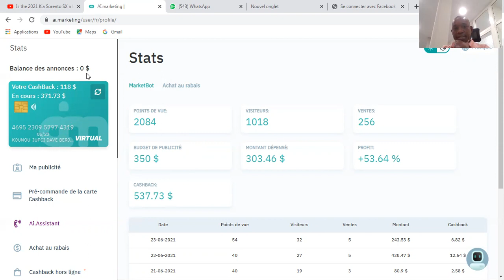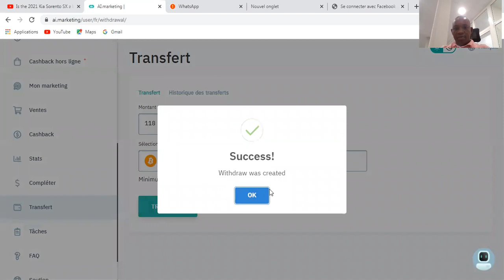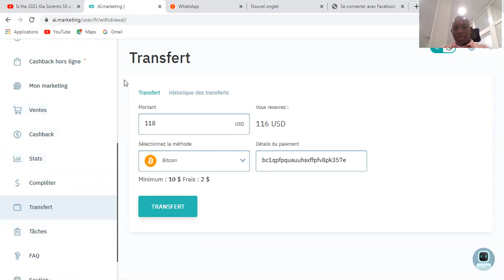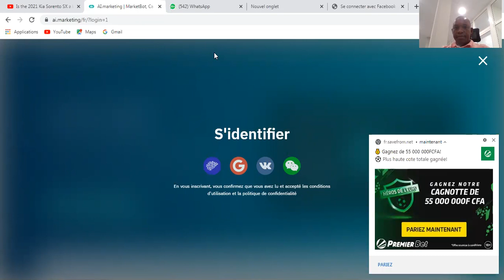Je fais un retrait de 118 dollars sur Ai marketing soit 73160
Bonjour cher leader un peu de lecture s'il te plaît
Ai MARKETING est un service de publicité en ligne de l’entreprise Wexford Alliance Limited une compagnie transparente incorporée le 02 mai 2017 qui intervient dans 3 domaines spécifiques:
Etudes scientifiques
Intelligence artificielle
Internet marketing

Pour s'inscrire cliquez sur la première icone que vous trouverez (celle avec le cerveau bleu) afin de créer un compte INB recommandé car cette option vous donne accès à toutes les fonctionnalités de l’opportunité.

La société se nomme Wexford Alliance Limited, Company #2531493
111 Bonham Strand, MW Tower, 7 Floor, Sheung Wan, Hong Kong

AI MARKETING allie marketing et intelligence artificielle comme son nom l’indique^^.
De plus en plus, d’emplois s’automatisent et l’intelligence artificielle prend progressivement de la place dans nos activités quotidiennes.
Toutes les grandes entreprises GOOGLE, APPLE, AMAZON, ALIBABA, AIRBNB,
, SKYSCANNER, UBER ont évolué par la digitalisation de leurs activités.

Dans la même vague, AI MARKETING se positionne sur la même longueur d’onde que ces grosses multinationales en digitalisant leur marketing.

AI MARKETING propose donc un moyen (à travers son MarketBot) d’attirer des clients vers toutes ces grosses entreprises appelés agrégateurs puisque cela fonctionne avec un système de cashback. Ces entreprises paient ainsi des commissions (cashback) à AI MARKETING car elle sont prêtes à reverser des remises en quelque sorte à ceux qui promeuvent les ventes. Ces commissions varient de 1,5 à 15% pour les marchandises et produits et de 15 à 60% pour les prestations de services.

Profit moyen mensuel de 25-35% ; quoique le profit est maximal !!

AI MARKETING a établi des partenariats avec les plus grosses entreprises de la planète: Microsoft, Lacoste, Adidas, Kaspersky, Google, Apple pour ne citer que celles là.

AI MARKETING
Voilà le lien d'inscription 1

2 - cliquez sur ce lien une vidéo qui vous explique comment s'enregistrer

Nb : prenez le temps de faire aujourd'hui vos propres recherches .

Ne venez pas publier vos liens dans mon groupe WhatsApp. Merci de respecter cela.
Leader Dave Berjul Kounou